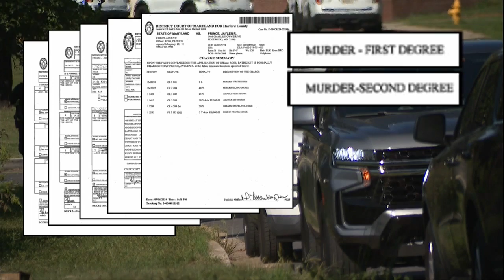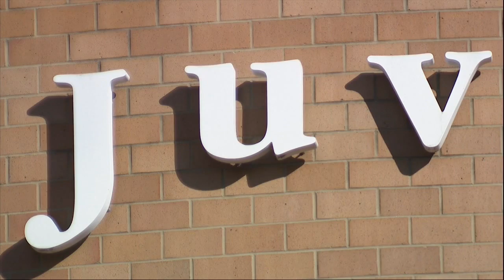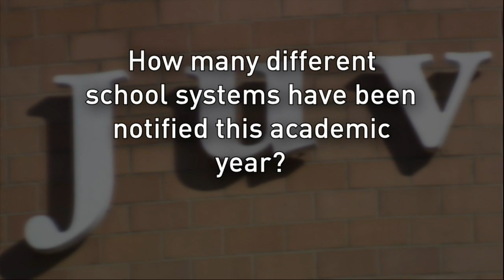Maryland laws keep tight lid on juvenile records; little known about Joppatowne HS suspect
The suspect involved in the Harford County school shooting that left one student dead had interactions with law enforcement dating back to 2022, according to the sheriff, but getting the details will be nearly impossible due to current state laws.